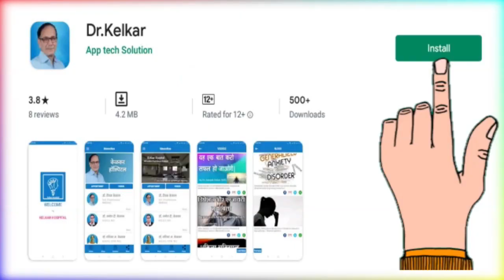What Drug Can Make A Man Last On Bed - Dr. Deepak Kelkar (MD) Psychiatrist Hypnotherapist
• Psychiatrist
• Hypnotherapist
• Psychotherapist,
• De-addiction Specialist
• Sexologist

     3 )Kelkar Hospital Channel

What Drug Can Make A Man Last On Bed
कौनसी दवाईयाँ बेड पर ताकद देती है ?
Kaunasi dawaiyaan bed par talad deti hai ?
dawaiyo se bed par kaise jyada samya tike janiye dr deepak kelkar ji se
dawaiyo se hota hai kya side effects janiye dr deepak kelkar ji se
bed par jane se pahile kaunasi dawaiya lena chahiye janiye de deepak kelkar
bed par jyada samay kaise tike janiye dr deepak kelkar
bed samasya ke bare main jane dr deepak kelkar ji se